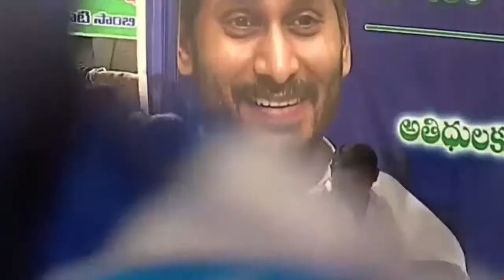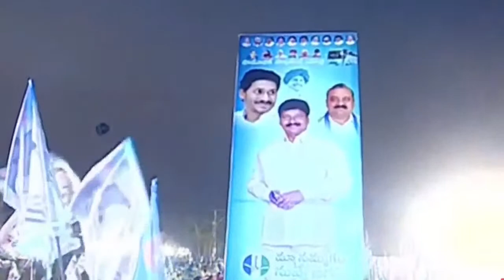MP Nandigama Suresh Comments On Chandrababu Hyderabad TDP Drama | Pamarru YSRCP Bus Yatra AP Roads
ap news
ys jagan
ys jagan mohan reddy
ysrcp
janasena
pawan kalyan
janasena live
ysrcp live
tdp live